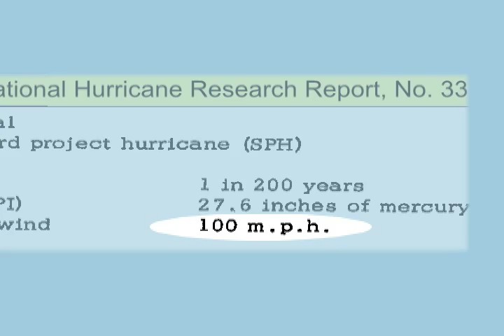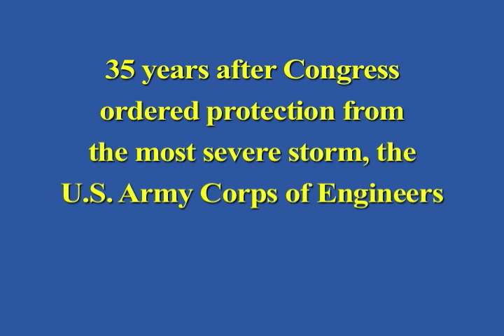What went wrong with the Levees?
- Find out why the levees in New Orleans failed to hold back the hurricane storm surge on August 29, 2005.